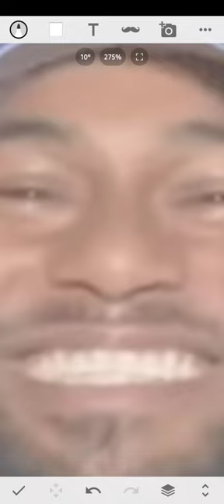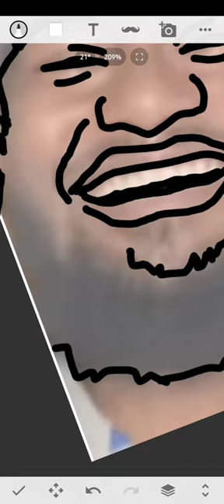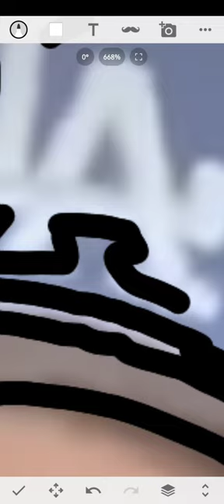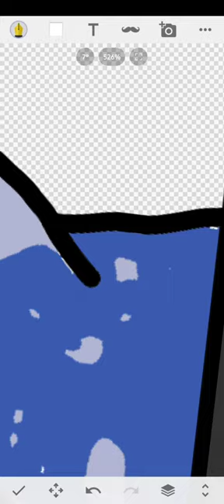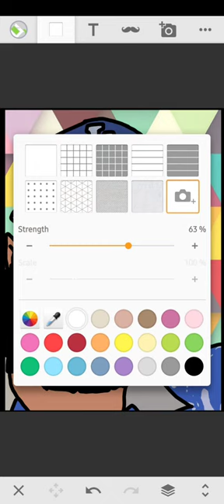How to make Cartoon Art from a Photo - (Very simple anyone can try)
App used: Sketch